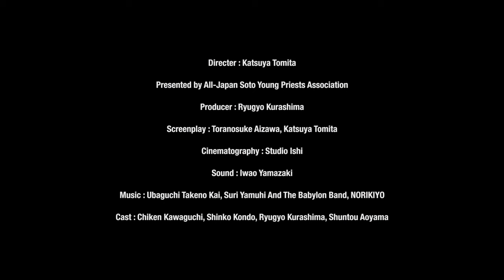'Tenzo' Trailer: by Katsuya Tomita [Playlist Exclusive]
To address the post-Fukushima social crisis, Chiken - a Buddhist monk - throws himself into various tasks such as a suicide helpline in his temple in Yamanashi. In Fukushima, his old mate Ryugyo - whose temple was wrecked by the tsunami - lives in a temporary shelter and helps clean up the debris as a construction worker.